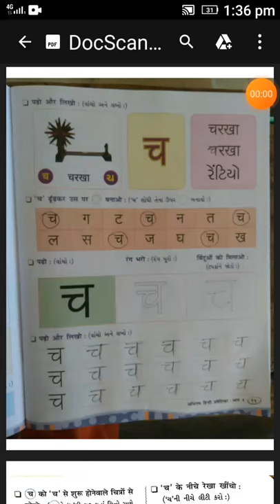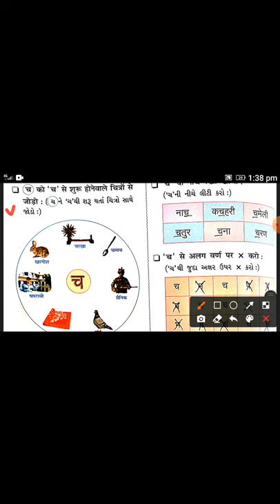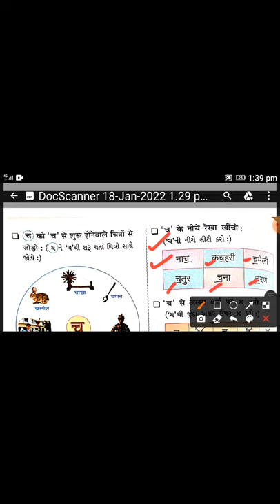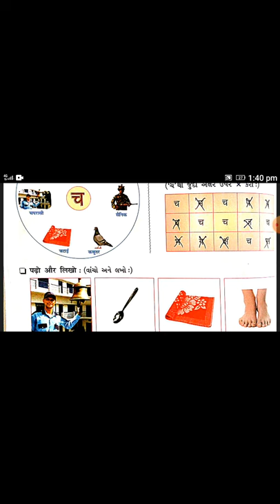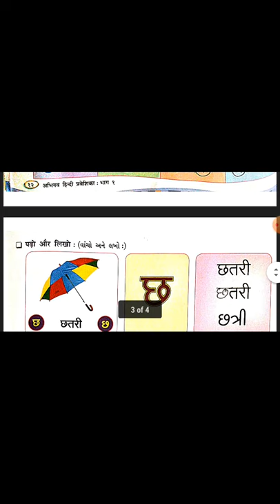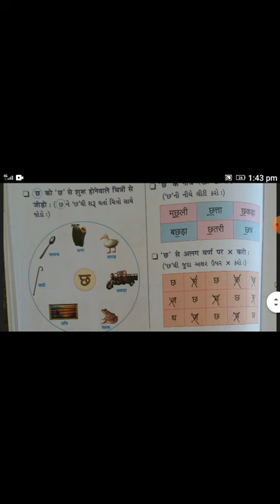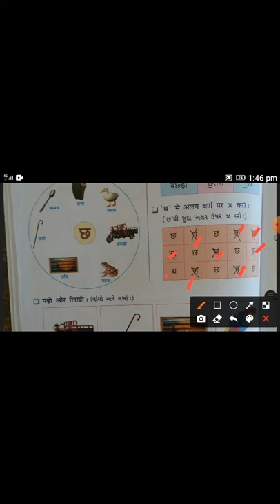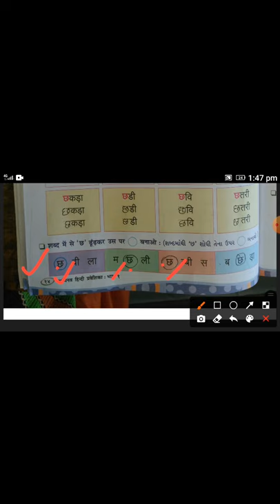Std 1 Hindi Part 2